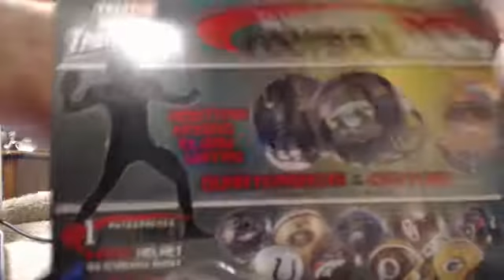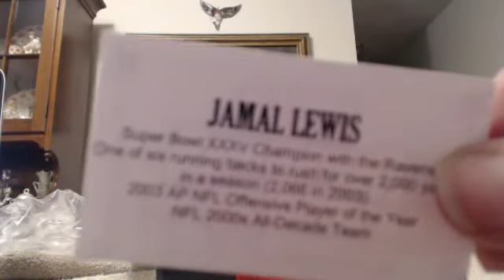Tristar Mini Helmet Break # 527